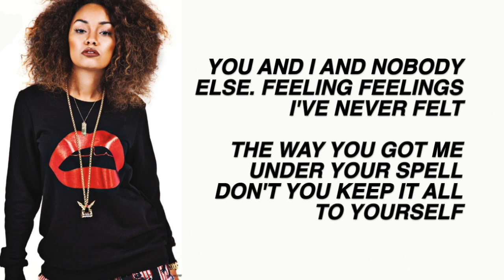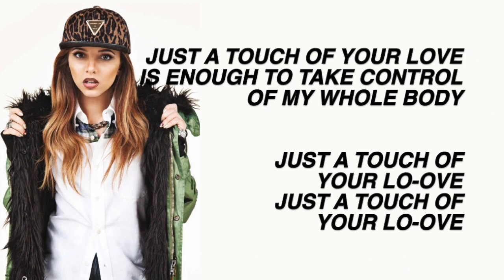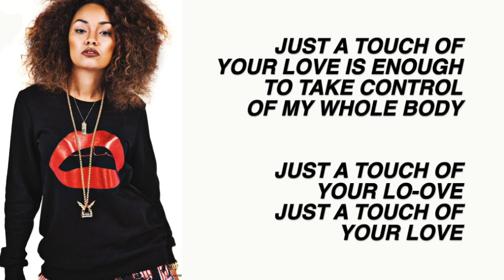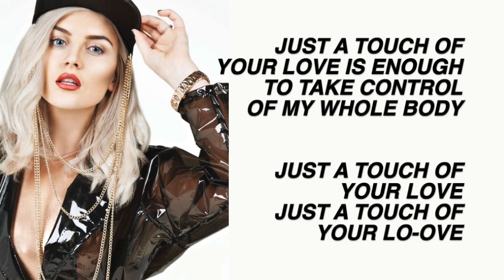Touch (Acoustic) || Little Mix (Lyrics & Pictures)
I meant to post this awhile ago lol oops. also, yes, i did just use the same pics as the other touch lyric video because i'm lazy

FAQ:
Font used: helvetica bold oblique
Editor: imovie

Artist: Little Mix
Album: Glory Days
Song: Touch (Acoustic)